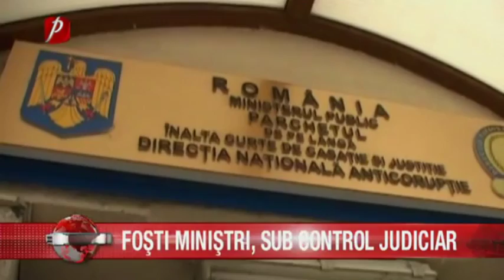FOŞTI MINIŞTRI, SUB CONTROL JUDICIAR